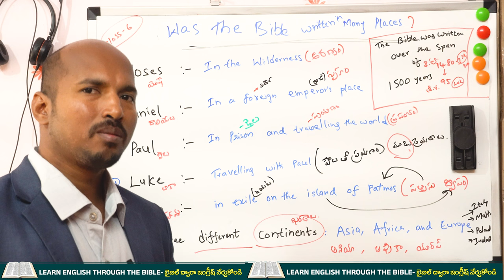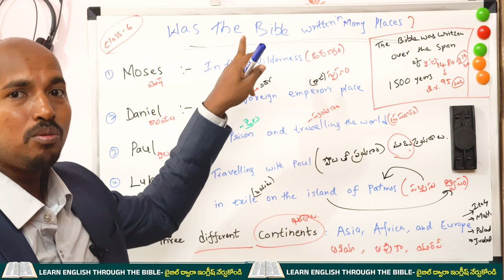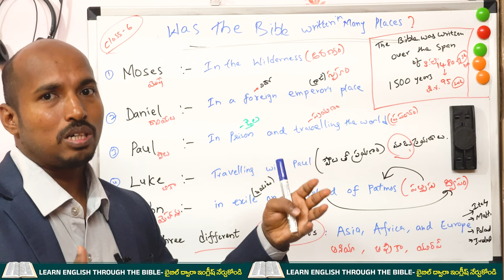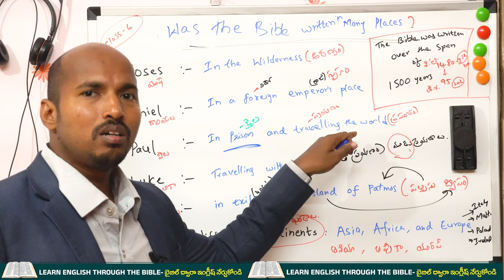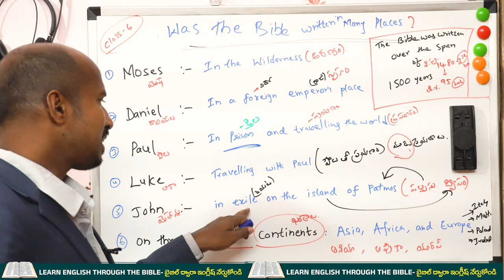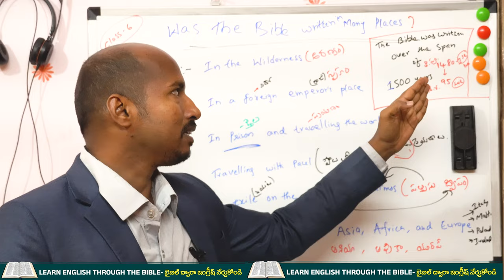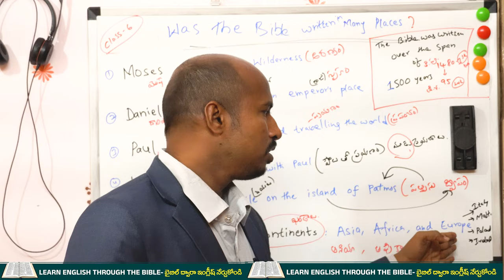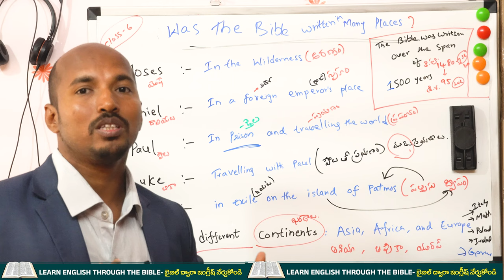ఏయే ప్రాంతాలలో Bible వ్రాయబడింది English లో నేర్చుకుందాం -Class-6